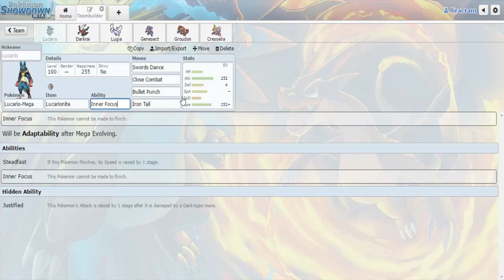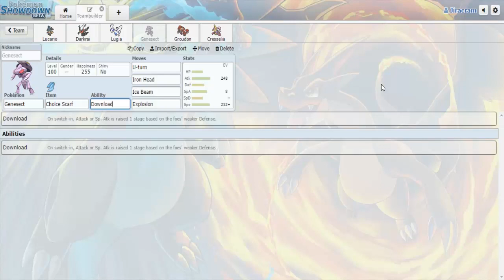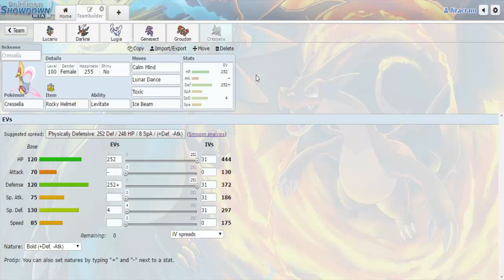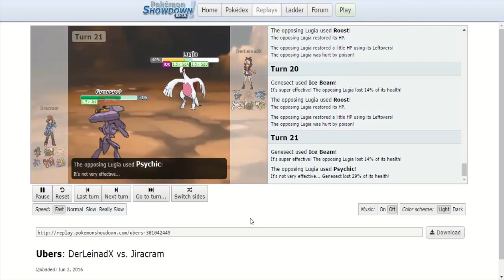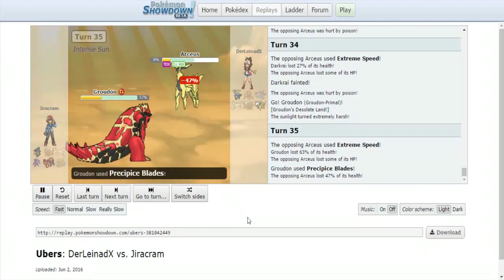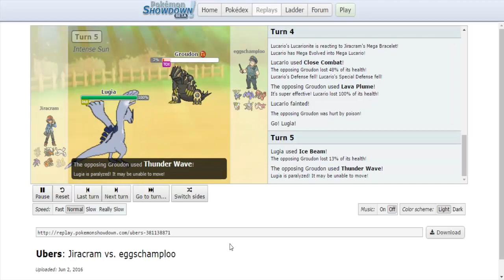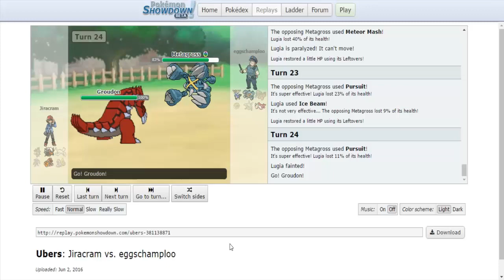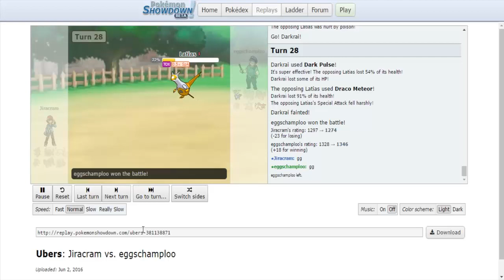TBTP #13: Méga Lucario et Darkrai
Aujourd'hui, team avec Méga-Lucario et Darkrai. Commentary de 3 matchs fort sympathiques.